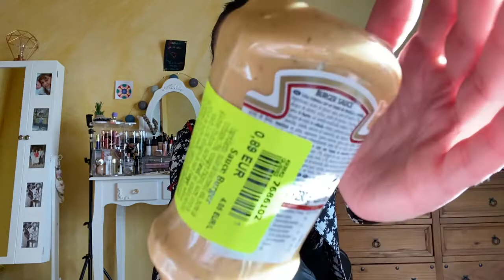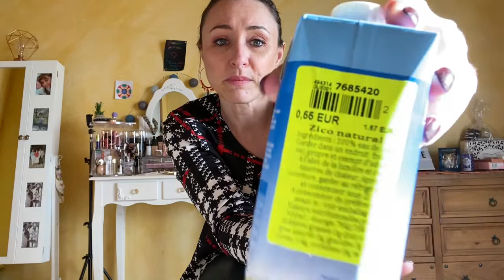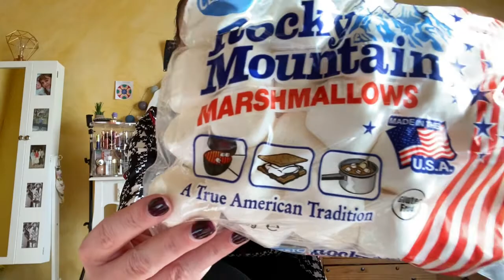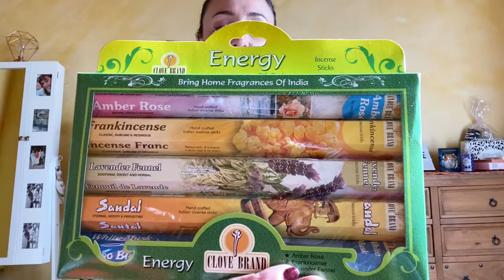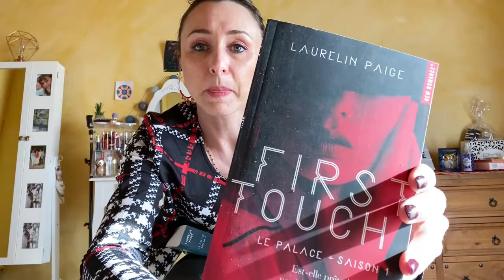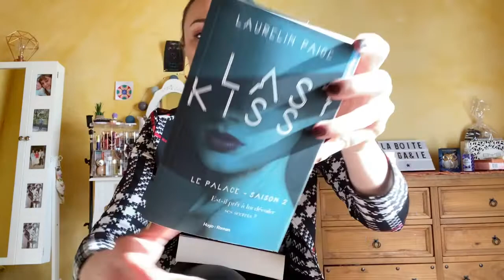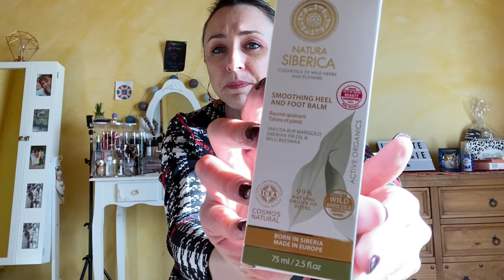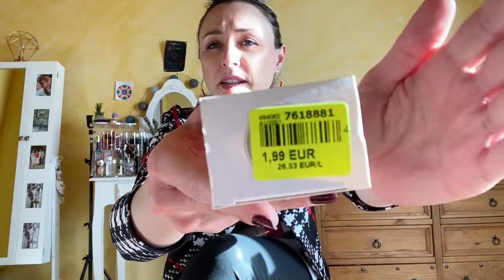HAUL NOZ et ACTION 🤑😇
Bonjour !
Voici un haul Action et Noz ! Encore 🤣
Bon visionnage

Merci beaucoup de me suivre ! Je vous embrasse tous et toutes !

Shopmium parrainage : AEAEEFQH
Un produit vous sera offert
Profitez vous avez tous mes liens avec code parrainage